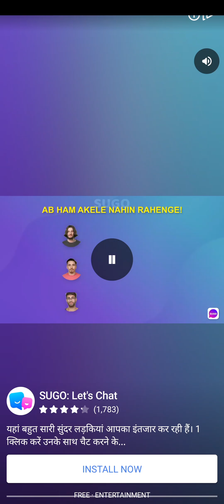Slingshot stunt drive and sport level 7 gameplay And aran a coins 🪙